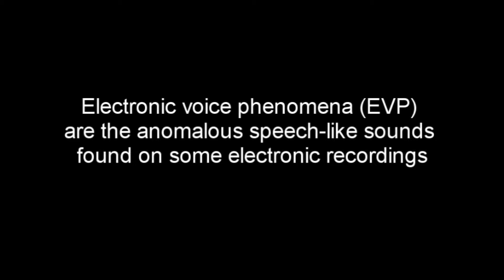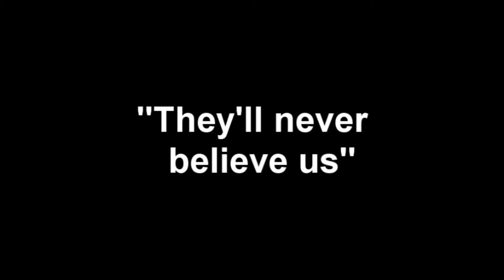What is Electronic Voice Phenomena (EVP)?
Electronic voice phenomena (EVP) are the anomalous speech-like sounds found on electronic recordings. Some people believe these ‘voices’ represent communication from spirits in the afterlife.

This video shows ghost hunters capturing the phenomena and some examples of recordings. Including the famous Goldfield Hotel EVP as seen on Ghost Adventures.